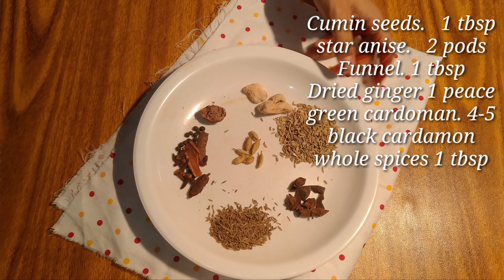Beef Nihari Recipe with Homemade Nihari masala | by Muntaha food diaries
hey viewers

Ingredients for Nihari masala:-
funnel.                       1 tsp
cloves.                       4-5
dried Ginger.              1 inch
black cardamon.        1
green cardoman.       4-5
black paper.                4-5
star anise.                   2 pods

Ingredients for Nihari:-
meat.(mutton/beef).     1/2 kg
Nihari masala.                as required